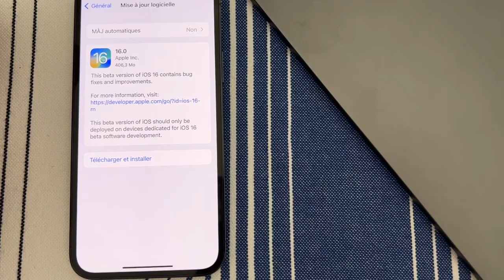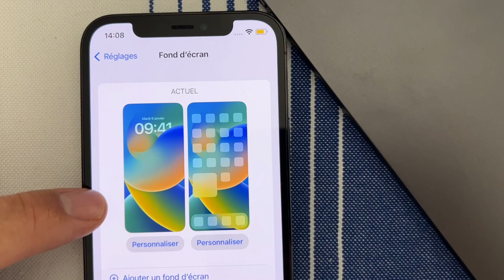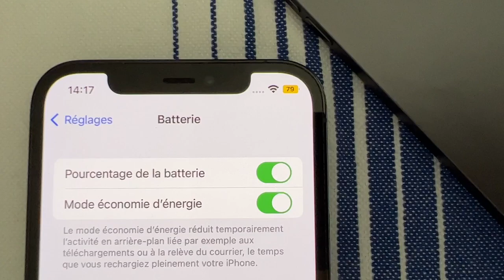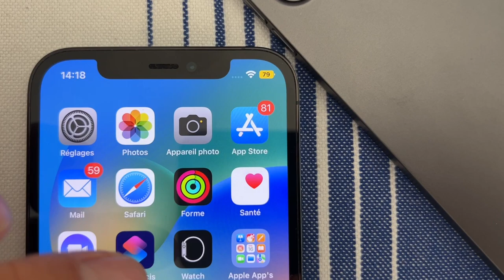IOS 16 beta 6 : présentation des nouveautés d’iOS 16 sous iPhone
Apple a déployé iOS 16 beta 6. Je vous propose de découvrir les quelques nouveautés de cette nouvelle version.